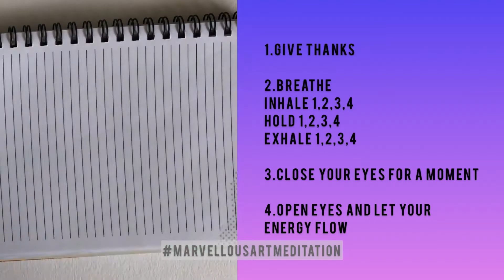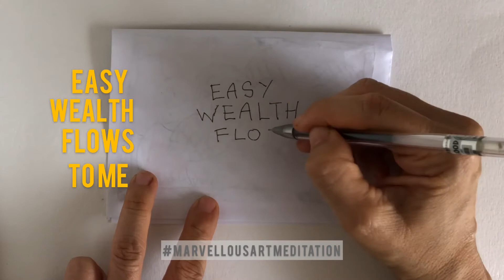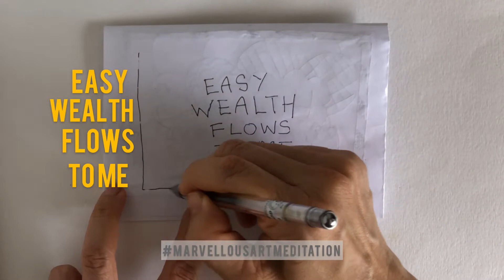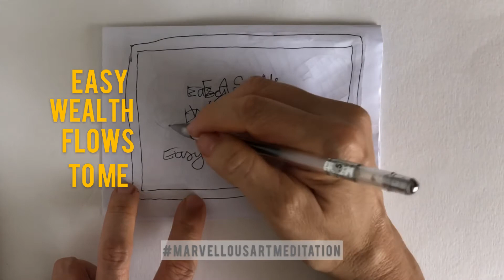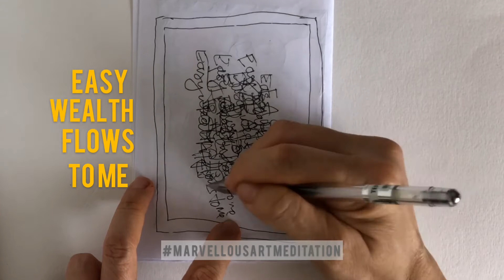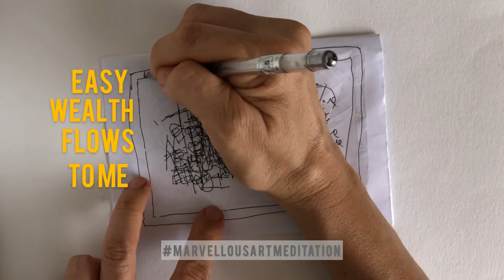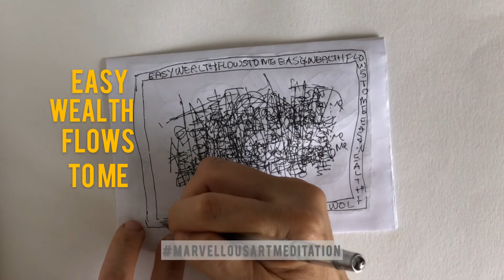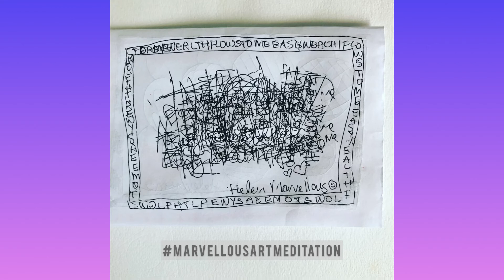Easy Wealth Manifestation (The Secret) Technique- VERY POWERFUL !!Instant WEALTH!!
The Secret Wealth Meditation with Art Affirmation.Truly Magic!By affirmative methods using your mind, eye to hand is so powerful that you will instantly create at the end of your video.Claim your birthright! You are worthy!